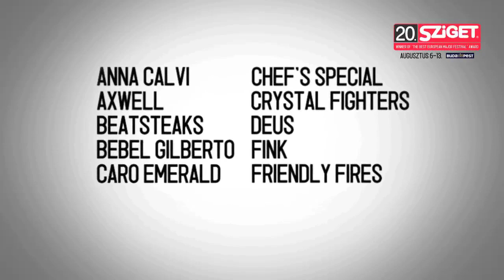Viza Live - Victor & Victor's Sister @ Sziget 2012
Viza is an American rock band from Los Angeles, California. Certain influences and musical strains from Armenian and Greek styles are discernible, fused with elements of modern aggressive rock and traditional music. Formerly known as Visa, the band released two EPs and two full length albums, along with an award winning music video. The band's "De Facto", "Eros", "Made In Chernobyl" and "Carnivalia" albums incorporate music pervaded with sonorities from various influences and musical styles.